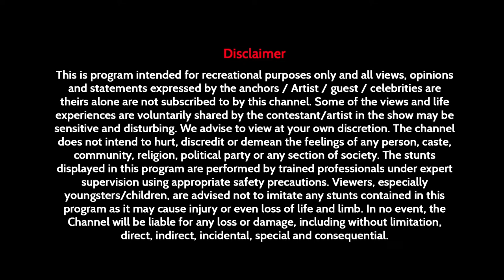Roadies X5 - Shorts 288